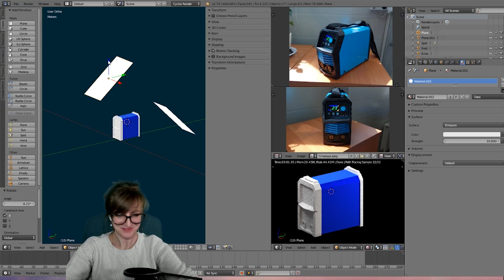Thank you for 1000 followers! ♥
Thank you for following me! I appreciate!
It is quite a journey to get my fisrt 1000 viewers after 12 years of being a youtuber =))) But never the less! Here we are! ♥